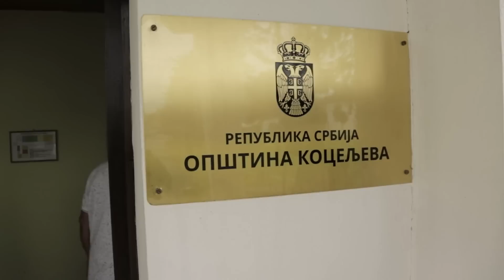Svadba iz mog kraja 2 / 16. emisija / Koceljeva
Slučajan susret nekadašnjeg ljubavnog para nakon dve decenije, učinio je da obnove svoju vezu, ponovo se zavole i ljubav krunišu brakom. A organizovali su i lepu, veselu svadbu u seoskom ambijentu...

U šesnaestoj epizodi drugog ciklusa serijala "Svadba iz mog kraja", otkrivamo nesvakidašnju priču iz Koceljeve - Dušica Ilić i Goran Janković su posle više od dvadeset godina poznanstva i veze iz mladalačkih dana, odlučili da sklope bračnu zajednicu. Oboje za sobom imaju brakove i decu. Nakon svojih razvoda, sreli su se sasvim slučajno, na autobuskoj stanici u Beogradu. Tu su razmenili kontakte i nastavili komunikaciju, koja je doprinela da se ponovo zavole i venčaju.

Goran je rodom sa sela i odlučio je da ovog puta svadbeno veselje organizuje u svom dvorištu i po svim tradicionalnim običajima ovog kraja.

Dan uoči venčanja, ekipu emisije mladenci su poveli na čuveni festival zimnice u Koceljevi. Zatim smo posetili i Goranovu porodičnu kuću u selu Družetić - tek da proverimo je li sve spremno za predstojeće veselje...

Dušica je po zanimanju poslastičar pa je svoju svadbenu tortu sama napravila. U isto vreme pravila je i tortu za krštenje njihovog sina, koji je rođen pre godinu dana.

Pored Goranovih roditelja i rodbine, u selo je stigla i mladina majka - da pomogne ćerki pred veliki dan. Mladoženjin profesor je spremio tradicionalnu narodnu nošnju koju će ponosno nositi tokom venčanja.

Uslediće mnogobrojni svadbeni svi običaji ovog kraja, koje će ispratiti naša Mirka Vasiljević.

Premijera ove epizode emisije je u četvrtak 9. februara u 22 časa a prva repriza 12. februara (nedelja) u 17.30, na Prvom programu. RTS-a.